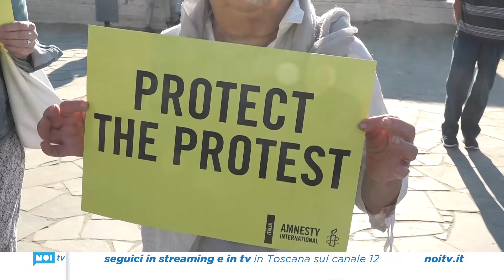Viareggio accanto alla protesta delle donne iraniane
Non accenna a placarsi l’ondata di sdegno internazionale dopo la morte di Mahsa Amini, la 22enne iraniana morta il 16 settembre a Teheran, dopo essere stata arrestata dalla polizia perché non portava il velo in modo corretto